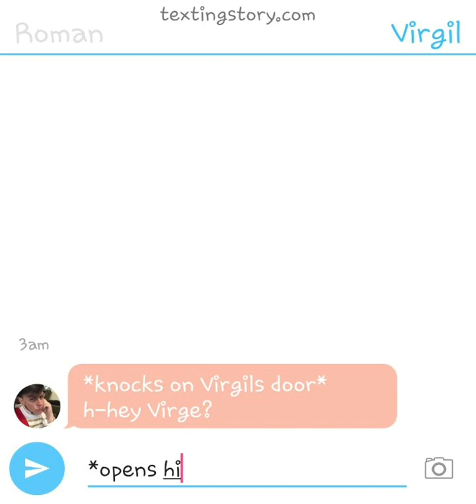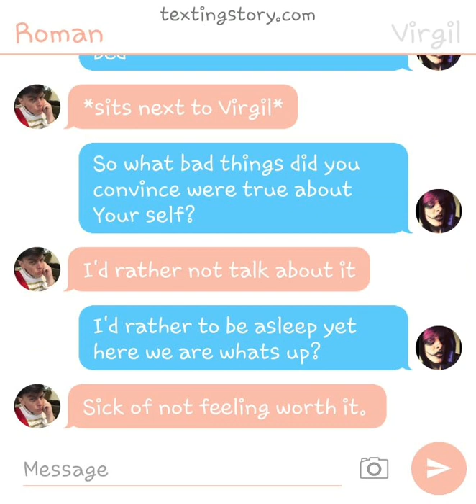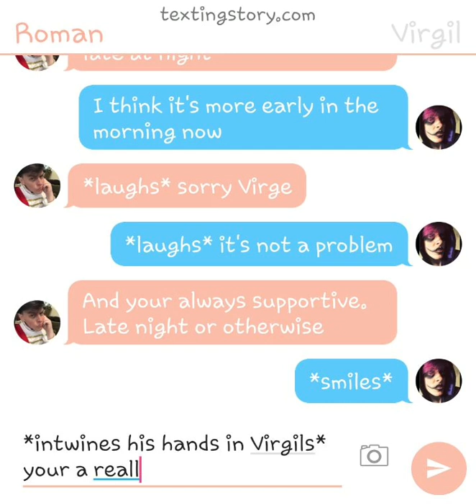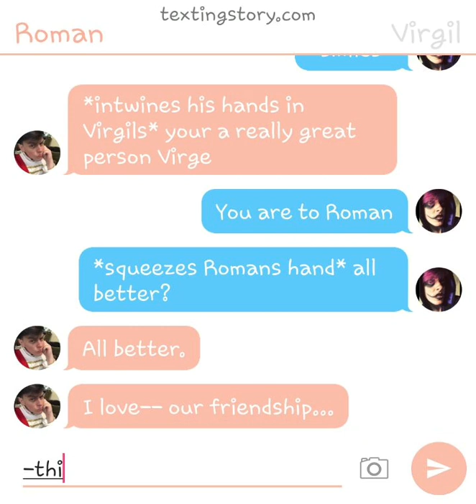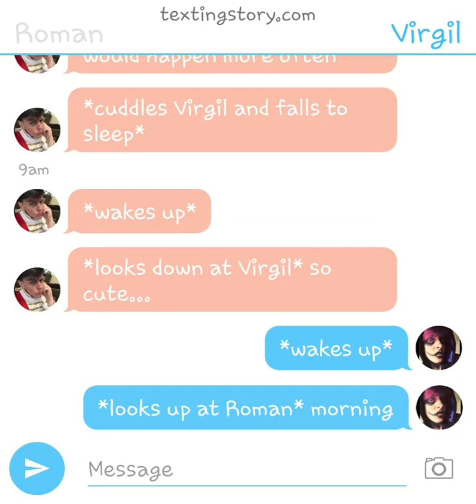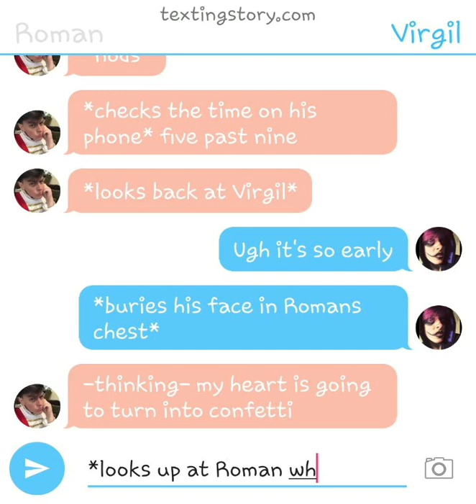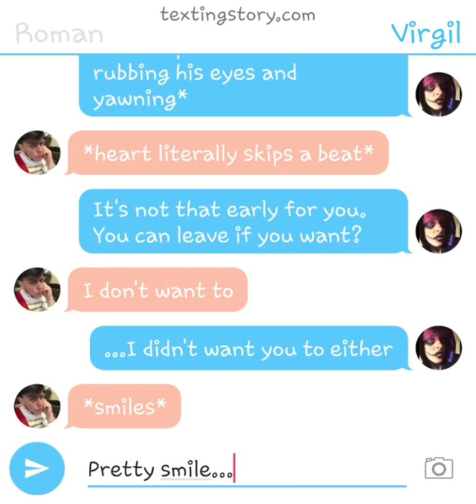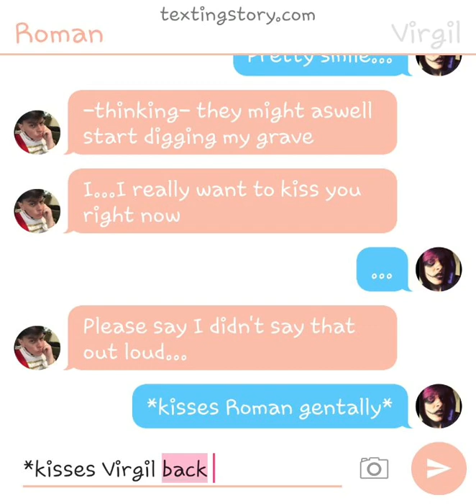Dose of Prinxeity to get you through the day ❤💜